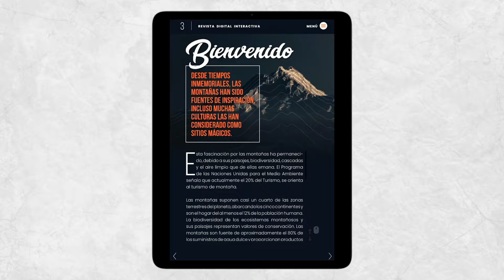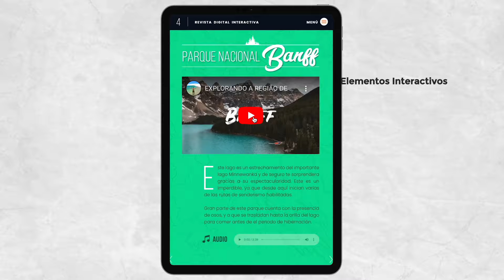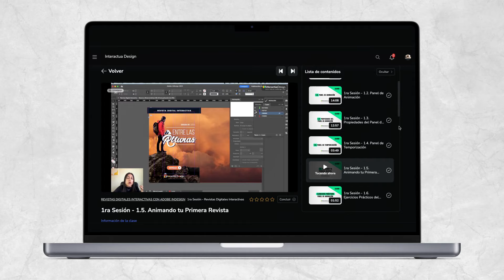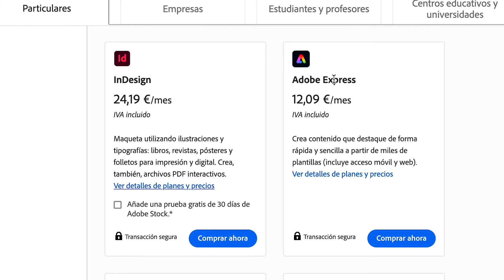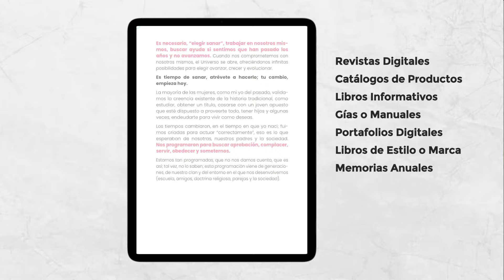Aprende a Diseñar Revistas Digitales Interactivas con Adobe InDesign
Toda la información sobre el curso, incluyendo cómo inscribirte, los beneficios que obtendrás, y más detalles, la encontrarás en el siguiente enlace:

¿Qué aprenderás en este curso?
Crear revistas digitales interactivas desde cero.
Usar Adobe InDesign para diseñar contenido dinámico.
Integrar multimedia, como videos y audios, en tus publicaciones.
Optimizar tus revistas para cualquier dispositivo.
Este curso está diseñado para todos los niveles, así que no necesitas ser un experto para empezar.